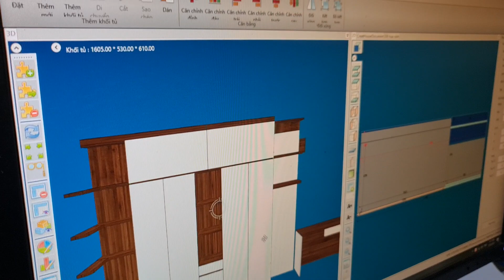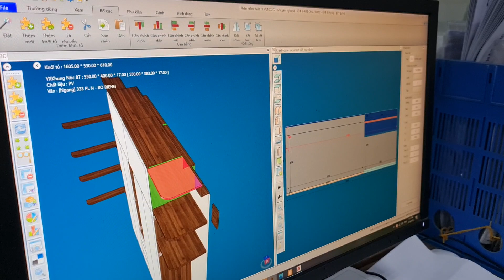Dựng file cắt CNC và thể hiện trên 3D cho tủ